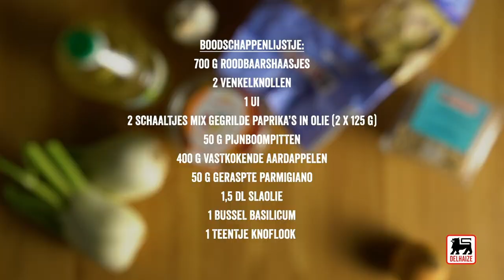Roodbaars in papillot met venkel en gegrilde paprika's, pestosaus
Schuif alvast je voeten onder tafel voor dit heerlijke hoofdgerecht. Een topcombinatie van vis, knapperige groenten en pestosaus.

Ingrediënten voor 4 porties:

700 g roodbaarshaasjes
2 venkelknols
1 ui
2 schaaltjes mix gegrilde paprika’s in olie (2 x 125 g)
50 g pijnboompitten
400 g vastkokende aardappelen
50 g geraspte Parmigiano
1,5 dl slaolie
1 bussel basilicum
1 teentje knoflook

Schil de aardappelen en snijd ze in blokjes. Bedek ze met koud water, breng aan de kook en laat 15 min. sudderen.
Verwarm intussen de oven voor op 180°C. Doe het basilicum in de hakmolen of in de beker van de blender. Mix het tot een homogene pesto met de pijnboompitten, de geraspte parmigiano, het geperste teentje knoflook, de olie, peper en zout.
Snipper de venkelknollen en de ui fijn. Meng ze met de gegrilde paprika’s en hun olie. Plooi 4 grote rechthoekige vellen bakpapier in 2 tot vierkanten. Verdeel er de groenten, de uitgelekte aardappelen en de roodbaarshaasjes over. Kruid met peper en zout. Sluit de papilloten en schuif ze 20 min. in de oven.
Dien warm op met de pesto.

Tip: Een papillot op de barbecue? Dat kan: bedek gewoon een vierkant stuk aluminiumpapier met een vierkant stuk bakpapier!